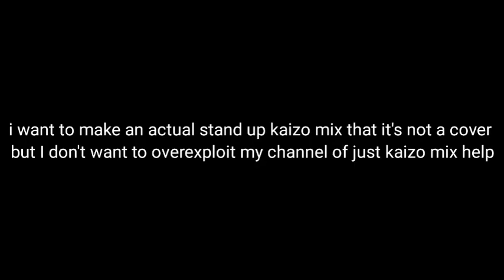fnf vs paul.rar - stand up but really awesome part 1 (tt kaizo fix but paul and his gang sings it)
enesidemo bringing another army of souls to kill boyfriend knowing very well that he will still win no matter what (and doomguy is here too)
all the dudes that appeared in this, thanks for passing me your scales and voice clips (except the other paul mix characters or doomguy and other characters like the tomodachi life paul and mo because lol)
@hiimmate0769 or @tuckercarlsonliveus
comrade sky (discord)
snesti (warning, his account its nsfw so if you are a minor, dont enter for gods sake
choki (she haves a yt channel but i dont remenber how it was named lmao)
and i think these are all (if you appeared here but i dint mention you, dont worry, you can tell and i will add you)
original kaizo mix made by @SmashBandicoot
kaizo fix made by @SoupSonic705
the drawings in the miniature and video where made by snesti
my discord and twitter if You want to talk to me, follow me or some shit lmao: paulino un aweonao XD#0362 well thats all, bye
Friday Night Funkin' is a Newgrounds rhythm game made in HaxeFlixel originally created for Ludum Dare 47. Programmed by ninjamuffin99 with a soundtrack produced by Kawai Sprite and artwork created by PhantomArcade and evilsk8r, the game can be played on Newgrounds or played
/downloaded for free on Itch.io.

(this thing its just a copypaste from the description of sticky videos lol)